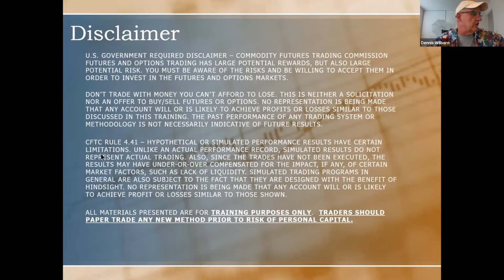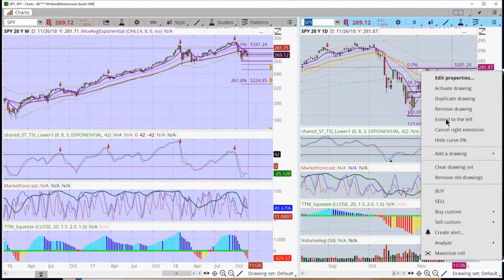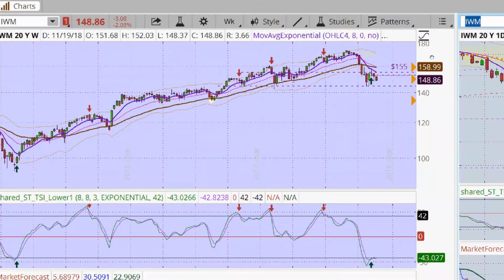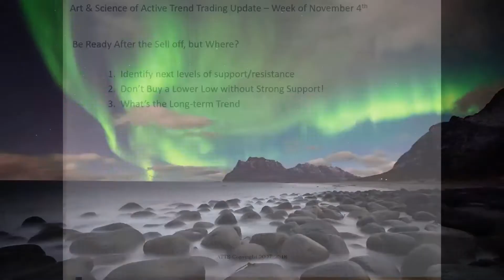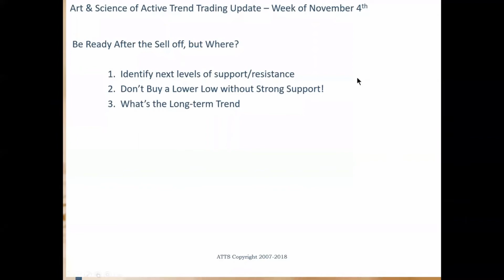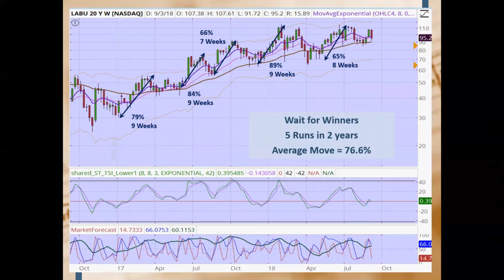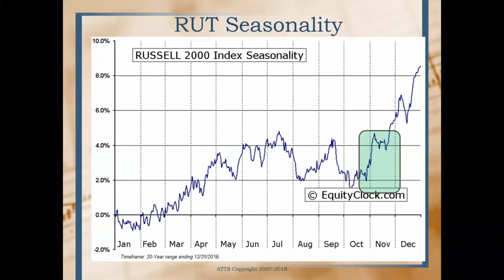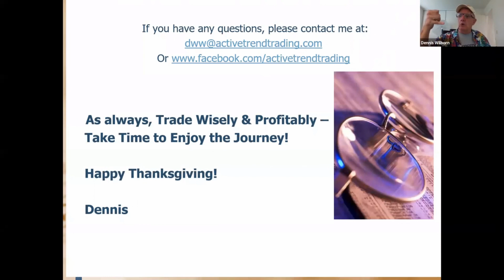Art Science Update 11 19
Timely Market Analysis each week.  Market Melt Down? Set Ups and Strong Watch Lists covered this week.  New Weekly Video for Active Trend Trading!  Tech Tip: Don't Buy the New Lower Low Unless...